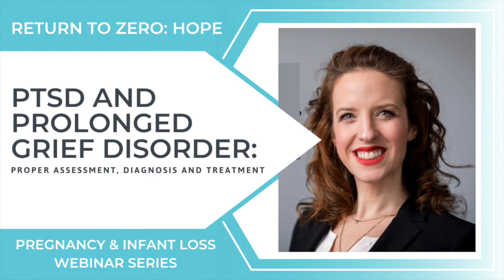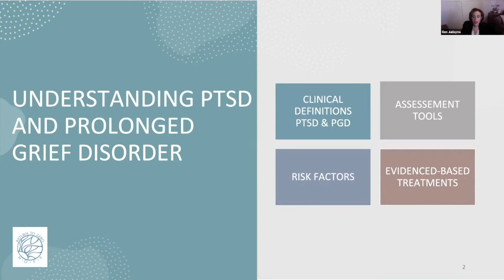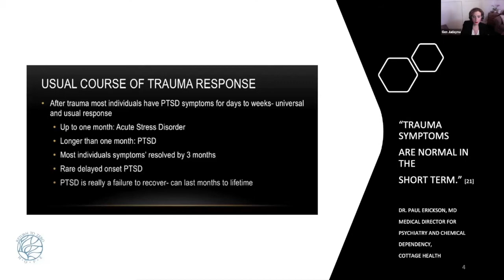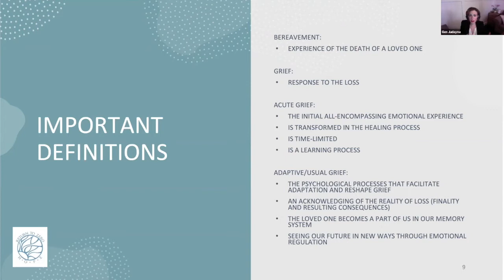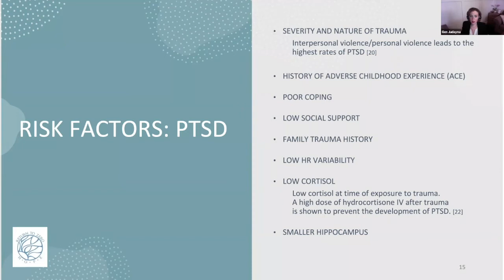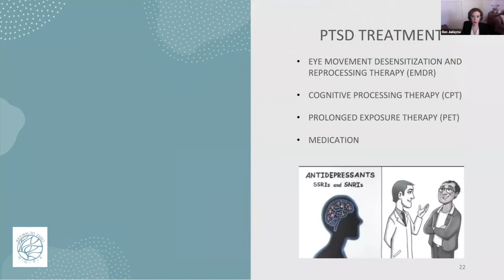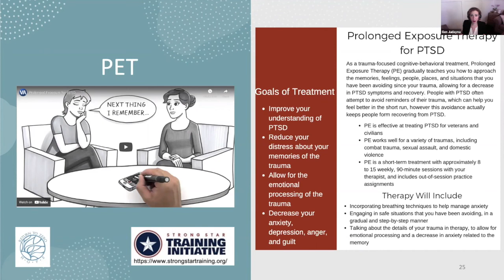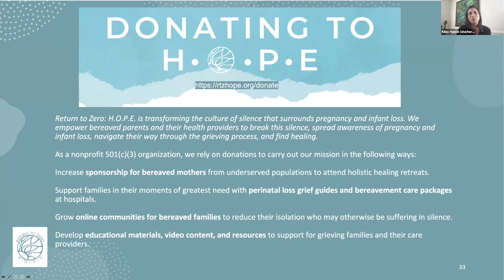PTSD and Prolonged Grief Disorder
In this webinar, Gen Judayna Elmahdi LCSW will describe the clinical attributes of PTSD and Prolonged Grief Disorder, compare how they are similar and different, discuss how to assess for each, and recommended evidenced-based treatments.⁠

Return to Zero: HOPE is a non-profit organization working to transform the culture of silence and isolation around pregnancy and infant loss.

Our Vision: Every family experiencing pregnancy and infant loss will have access to resources, social support, and informed professional care to empower families to live a meaningful and hopeful life.

Our Mission: Return to Zero: HOPE is a non-profit organization engaging a global community of bereaved parents and their health providers to improve mental health outcomes, while also advancing pregnancy and infant loss awareness, education, and support.

Support our nonprofit! Learn how you can donate, fundraise, or get involved